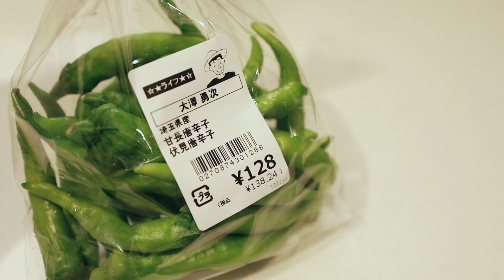【新疆料理】中国で人気な大盤鶏レシピ公開！日本人の知らない中華料理〜在家也能做出好吃的新疆大盘鸡！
新疆ウイグル自治区の名物大盤鶏（ダーパンジー）を日本の家で作ってみました〜
本当に美味しい！ご飯が進みます！
大家好！日本在住の中国人ヤンチャンです！中国四川省の出身です。
大学の時留学で日本に来て、それからずっと日本で生活しています。YouTubeで中国の最新情報を日本の皆さんにお伝えしたいです。
このチャンネルでは中国語講座や、日中文化についての動画をアップしていきます！

次回の動画でお会いしましょ〜！